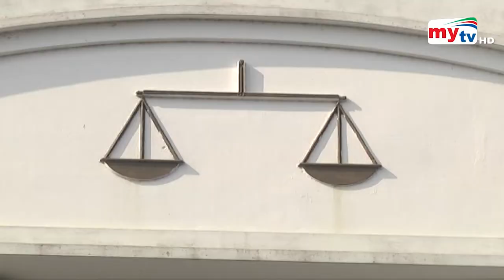Bangla News Update | 12.30 PM | 11 March 2021 | Mytv News